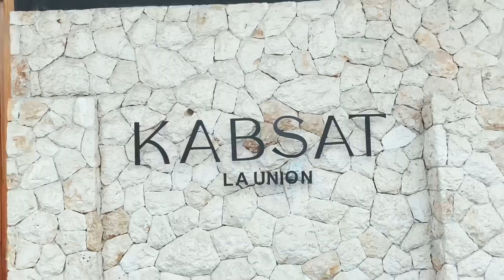21. Rainy Weekend in Baguio | Kat’s Home Videos